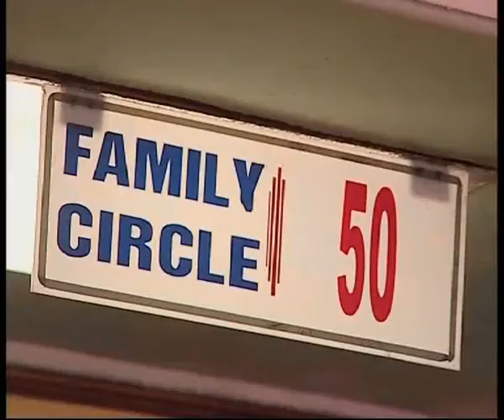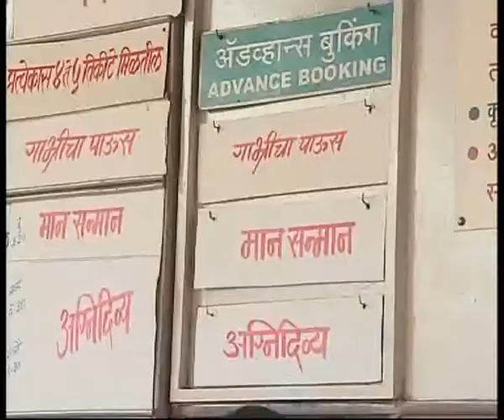Cinema with a Purpose (3.03 Mins)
In common perception Indian cinema is synonymous with the Hindi film industry, known all over the world as Bollywood. There is, however, a vibrant film culture in several regional languages of India that accounts for 70 per cent of all films in India. They not only provide entertainment but also cover a wide spectrum of local and global issues. Conversing with eminent practitioners of regional cinema, such as Amol Palekar, Buddhadev Dasgupta, Adoor Gopalakrishnan, Sumitra Bhave, Goutam Ghose - among many others - as well as film academics and critics, the film presents how regional cinema has relentlessly highlighted social complexities, presented thought provoking stories, and given voice to the voiceless. In the process, it has also developed a distinctive style and a huge fan following.